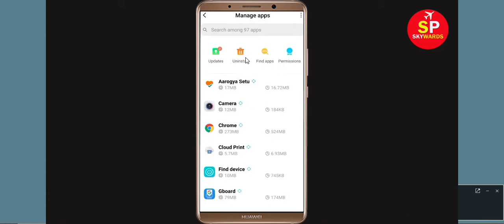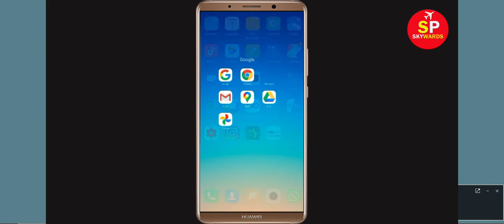How to Fix Google Chrome App Not Working / Not Opening Problem in Android & Ios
In this video Tutorial, i will show you How to Fix Google Chrome App Not Working Problem in Android & Ios Mobile | Google Chrome Mobile App Not Opening Problem Solved in Android & ios mobile phone. If you are facing same problem in your mobile then it will help you to get rid of this problem.